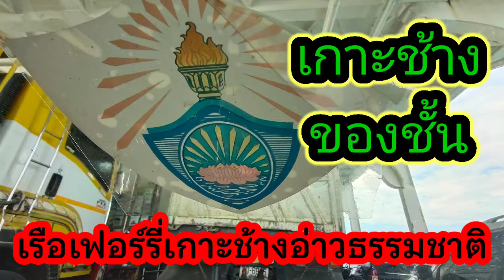เรือเฟอร์รี่ เกาะช้างอ่าวธรรมชาติ-ลมทะเลเย็นสบายอุรา ลมทะเลเนี่ยมันดีจริงๆ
เรือเฟอร์รี่เกาะช้างอ่าวธรรมชาติ-ลมทะเลเย็นสบายอุรา